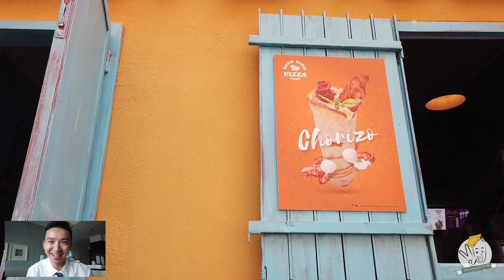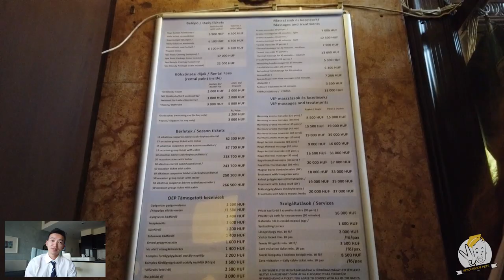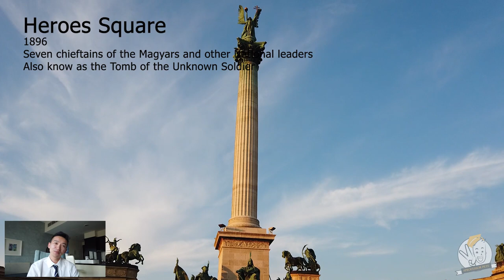Hungary with Professor Pete – Turkish Bathhouse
Wow! That’s expensive! While Budapest has been pretty cheap for almost everything, should you spurge 30$ for a Turkish bathhouse? Other cool sites we’ll visit today are the Heroes Square, more churches, city park and Vajdahunyad Castle. And the final verdict on whether you should even visit Budapest, Hungary!
Professor Pete, otherwise known as Peter Chanthanakone is a world renowned Tenured Associate Professor who has taught in 16 countries (Scroll down to see the list!) With over 60 countries in his travel resume, follow Professor Pete as he visits different places all around the globe! What are we learning? How to travel, history, art, design, and animation and how to try and be a cool person. Don’t you wish University could be this interesting and fun?
What do you teach?
I teach 3D animation, VR/AR, video game and computer graphics.
I’m not convinced. What’s the Universities?
The exhaustive University list includes: Chulalongkorn University (Thailand), Brock University (Canada), University of Iowa (USA), Southeast Missouri State University (USA), Zayed University (UAE), ID Gaming Academy campuses @ Stanford University and Villanova University (USA). Other universities include: Kansas Wesleyan University (USA), Dartmouth College (USA), Columbia College (USA), MCAD (USA), UNC Greensboro (USA), Chitkara University (India), IIT Bombay (India), Universidade Lusófona (Portugal), Thamasat University (Thailand), Silapakorn University (Thailand), Mahidol University (Thailand), FAMNIT (Slovenia), NTU (Singapore), University of Caldas (Colombia), NAIST (Japan), Sheridan College (Canada), McMaster University (Canada), Durham College (Canada), University of Sao Paolo (Brazil), Lao National University (Laos), City University (HK), Canterbury Christ Church University (UK), University of Graz (Austria) Southwest University Chengdu (China).
Can you cover something I’m interested in?
Definitely! I always want to learn, so let’s do it together!
Your videos suck! Can you make them better?
Of course! Give me some tips in the comments section or maybe you want to help me shoot (when I’m in your country) or edit? We should always be improving ourselves.
Topics discussed are not reflections or views of the University institutions listed above. This is merely a VLOG and is soley intended for entertainment only. The informational content in the videos are not meant to replace education at any accredited higher educational institution.